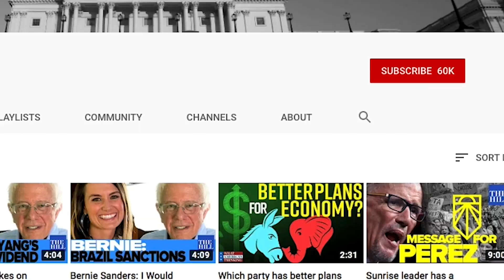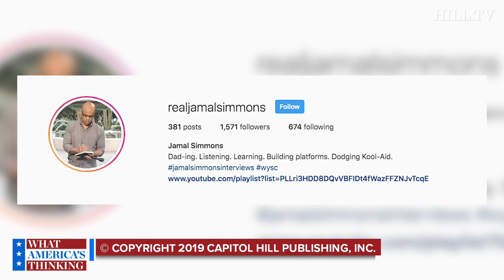46% of Americans approve of Donald Trump's job as president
The What America's Thinking Hill/HarrisX Daily Poll takes a look at President Trump's latest job approval numbers.